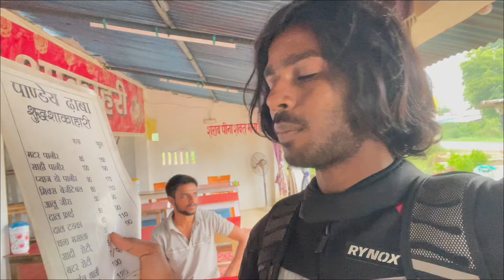YUMIKO TRYE BLAST😭Ladakh Ride💔Episode - 3 | NRF🔥